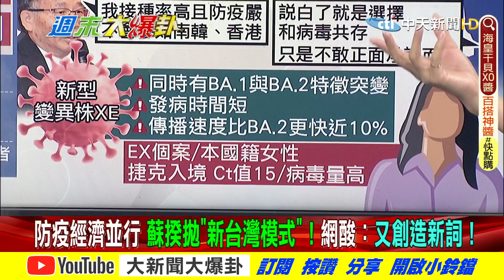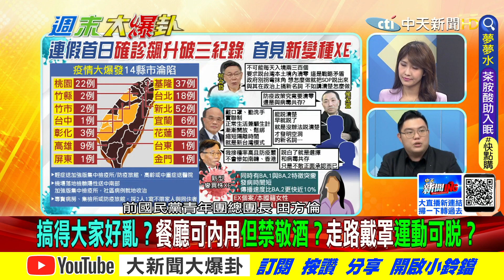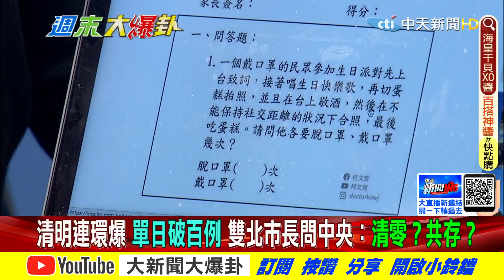【週末大爆卦】大量東南亞移工進入台灣防疫準備好了嗎?防疫口罩還是要戴何時不用你知道嗎? @大新聞大爆卦HotNewsTalk 精華版 20220403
《精彩回顧》

 ►蘇揆先打預防針以防清明連假疫情大爆發?水泥廠高搭壓垮台電高壓電塔!影響台鐵高鐵民眾返鄉都困難?

 ►本土疫情再爆發!檢疫期降還要為7天?脫北者暴增民眾都要逃離都市?今年地震活躍!破解網傳謠言?

 ►議員嗆騙神的蘇揆嘴上說沒養網軍但又不查?習拜會談後美又要制裁中?馬國女大生命案先判死刑然後再改判?

 ►蘇揆說出心裡話!當年把官員當狗罵?15天8起火災不是小動物是因為電不夠?綠營不演了!納稅錢養媒體養網軍為了選舉造神?

 ►跳票王蘇揆"狂忘"職務與義務!不給質詢還要硬拗?網友酸:他比較像混混吧?台灣跟進制裁俄國!沒底氣還要蹭?賴清德不小心說真相?

 ►台灣不缺電跟反攻大陸一樣難?蘇貞昌"狂扯驚句之王"?美國造"生物實驗毒"在全球亂竄?台灣"解封"你能不擔心嗎?

1.專屬頻道訂閱徽章：在留言和聊天室中，名稱旁會顯示會員徽章，彰顯不凡。
2.專屬頻道表情符號：在留言和聊天室中，使用專屬表情符號，互動加分。
3.相片與近況更新：每月限定，會員獨享琴教官美照下載。
1.專屬頻道訂閱徽章：在留言和聊天室中，名稱旁會顯示會員徽章，彰顯不凡。
2.專屬頻道表情符號：在留言和聊天室中，使用專屬表情符號，互動加分。
3.相片與近況更新：每月限定，會員獨享琴教官美照下載。
4.會員線上見面會：每月一次，主持人與您談心，不定時邀請來賓驚喜現身。
1.專屬頻道訂閱徽章：在留言和聊天室中，名稱旁會顯示會員徽章，彰顯不凡。
2.專屬頻道表情符號：在留言和聊天室中，使用專屬表情符號，互動加分。
3.相片與近況更新：每月限定，會員獨享琴教官美照下載。
4.會員線上見面會：每月一次，主持人與您談心，不定時邀請來賓驚喜現身。
5.快點購專屬折扣：每月獲快點購會員點數100點(1點可折1元，等同現金使用)，模範生專屬優惠。